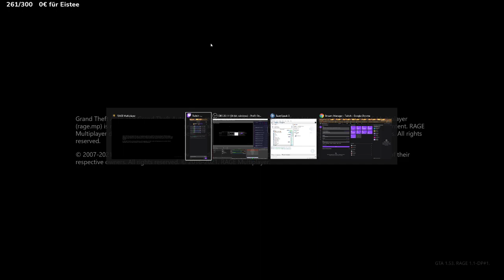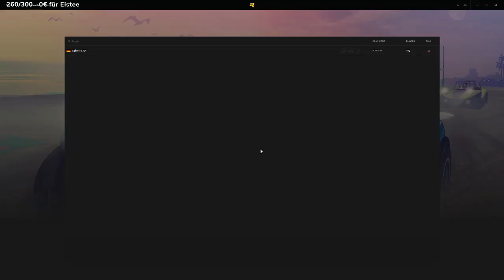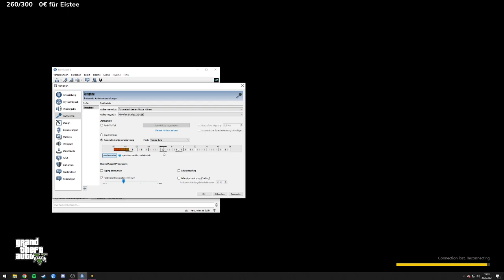Skill auf Kniehöhe #020 | Stream 28.02.2022